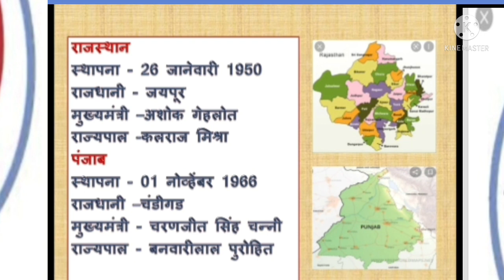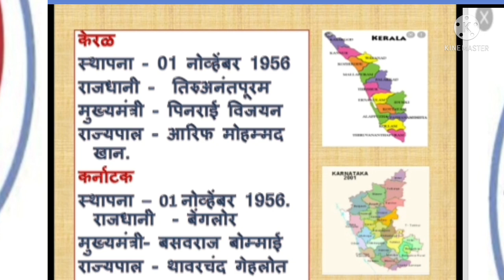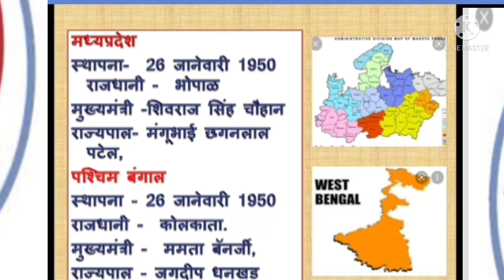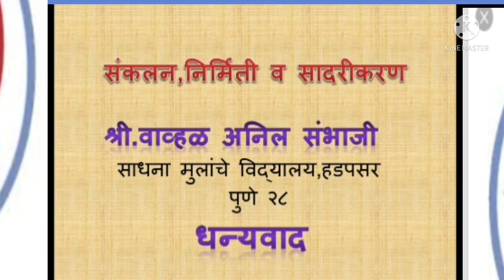भारतराष्ट्रीयचालूघडामोडी सामान्यज्ञान Generalknowledge स्पर्धापरीक्षा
रयत प्रज्ञाशोध परीक्षा- स्पर्धा परीक्षा मार्गदर्शन
भारत- घटकराज्य - स्थापना,राजधानी,मुख्यमंत्री व राज्यपाल.